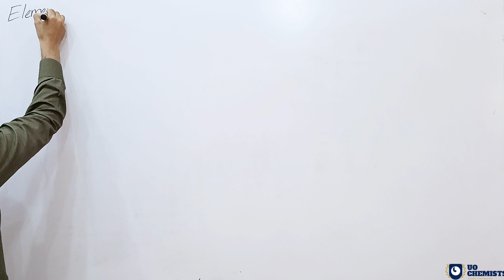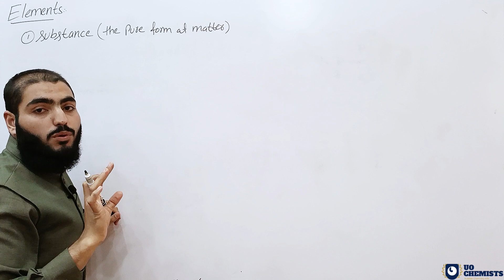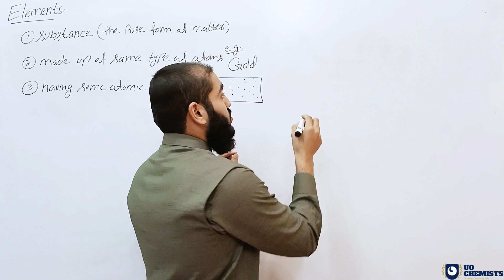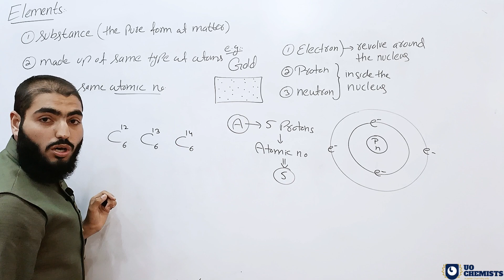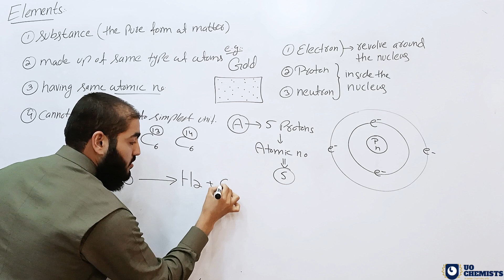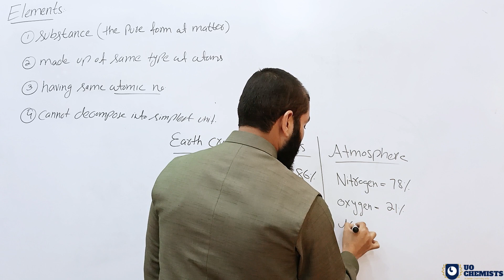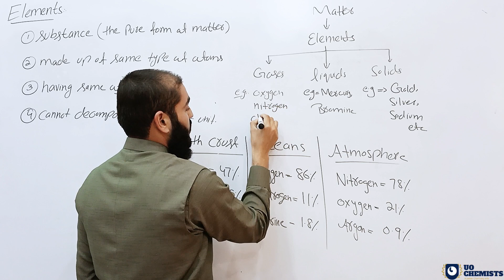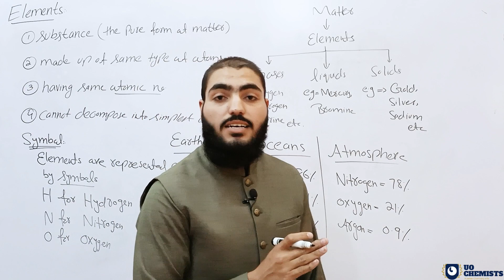Elements | Symbol | Lect# 04 | Class 9th | Chapter# 01 | Fundamentals of Chemistry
Elements | Symbol

In this lecture we will discuss the definition of elements, history of elements, occurrence and their classification on the basis of matter and properties. Also discussed How to represent the elements.